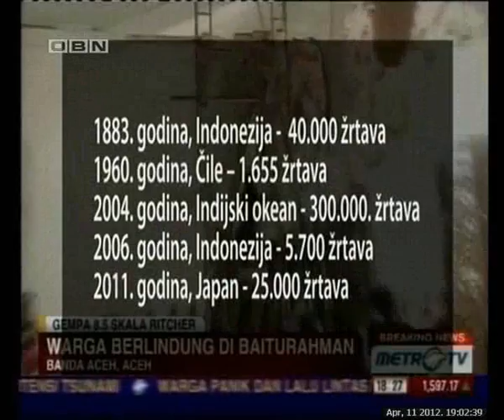OBN INFO 11 04 2012 2 DIO